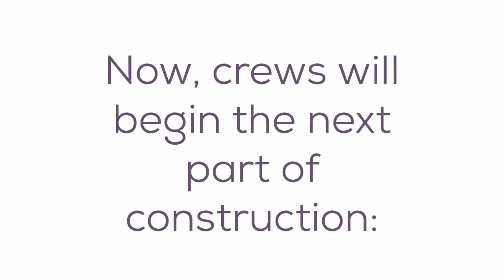Tempe Streetcar track installation is complete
On August 4, 2020, construction crews completed the final track installation for Tempe Streetcar.